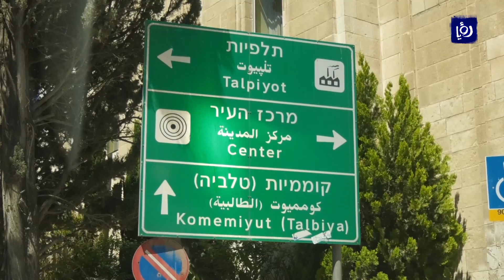وسائل إعلام الاحتلال تكشف عن صفقة عملاقة قامت بها الكنيسة الأرثوذكسية اليونانية مع شركة احتلال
كشفت وسائل اعلام الاحتلال النقاب عن صفقة عملاقة قامت من خلالها الكنيسة ‏الأرثوذكسية اليونانية ببيع خمسمئة دونم من الاراضي غرب القدس لإحدى شركات ‏الاحتلال.

تقرير: زينة صندوقة.